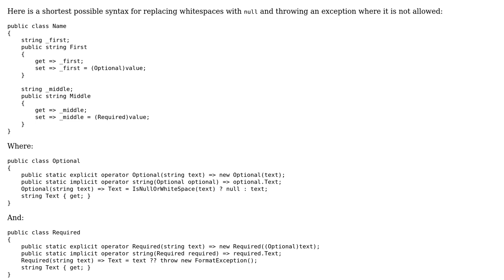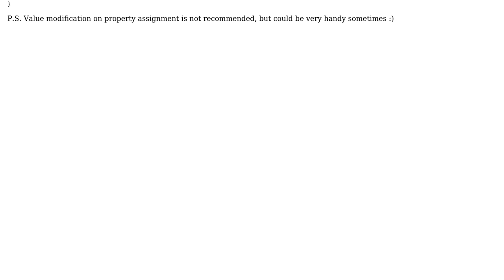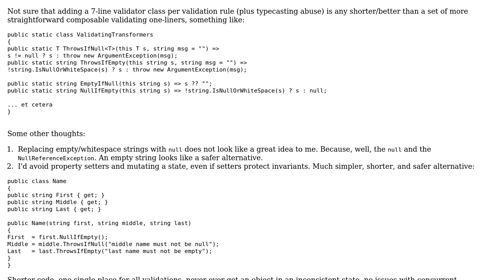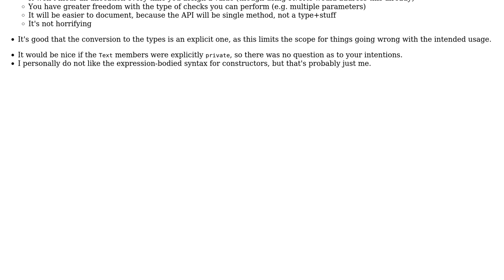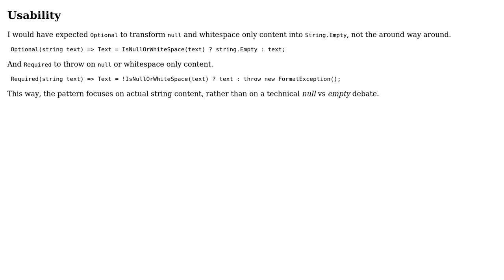Code Review: String whitespaces (3 Solutions!!)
Code Review: String whitespaces

With thanks & praise to God, and with thanks to the many people who have made this project possible! | Content (except music & images) licensed under CC BY-SA | Music | Images & others | With thanks to user VisualMelon user Peter Taylor user Dmitry Nogin user dfhwze user Confettimaker user Bronx and the Stack Exchange Network Trademarks are property of their respective owners. You are responsible for your own actions.